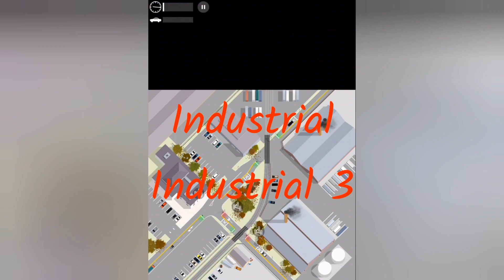Идеальное прохождение игры Intersection Controller "PART 3"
In this video i go through the third level of the game
Intersection Controller.(В этом видео я прохожу третий уровень
из игры Intersection Controller).